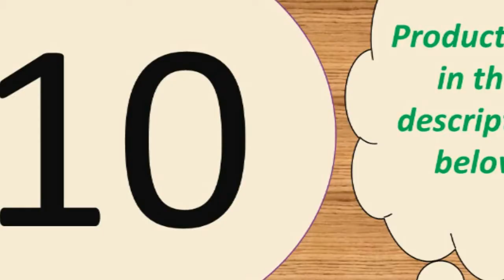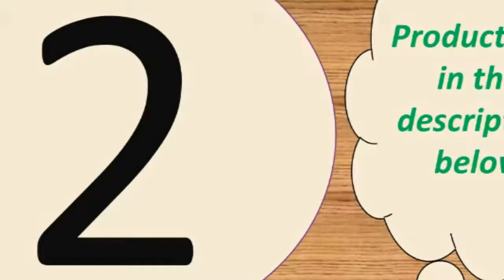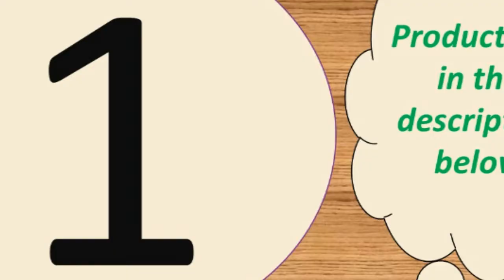Highest capacity power bank 2018 Under 50$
Portable Charger For Phones Xiaomi

Features :
Capacity : 20000mAh
Output : 5V 1A/5V 2.1A
Input : 5V/2.1A

Specifications :
Size: L16.7CM*8.25CM*H2.3CM
Color: White
Weight : About 472g

3 Inputs
-Micro Input: DC 5V-2.1A Max
-Type C Input: DC 5V-2.1A Max
-For iPhone Input : DC 5V-2.1A Max
3 Outputs
-USB 1 Output: DC 5V/1A Max
-USB 2 Output: DC 5V/2.4A Max
-Type C Output: DC 5V/3A Max (PD Port)
 -Battery Capacity:30000mAh/3.7V, 111Wh
-Rated Capacity: 18000mAh
-Size: 15.8*7.3*3.3cm
-Weight:About 610g(Not included package)
-Product Certification:CE, RoHs, FC

-USB 4+Type C: 5V/3A Max (at the same time)
-Total Output: 5V/6A 30W Max
Input
-Micro USB :DC 5V/2A ,9V/2A,12V/1.5A Max
-For Lightning: DC 5V/2A Max
-Type C: DC 5V/2A ,9V /2A,12V/1.5A Max

Size: About 14.5*6.5*3.8cm
Weight :About 509g
Battery Capacity: 30000mAh/3.8V  114Wh
Rated Capacity: 18000mAh

Product Details--
Brand:PZOZ
Li- polymer Battery
Battery capacity:10000mAh
Rated capacity:5800mAh
Input: DC 5V2A
Output 1:DC 5V1A
Output 2:DC 5V2.1A (Max)
Maximum total output:DC 5V2.1A (Max)
Lithium battery energy:37W
Product Size: 63*93.5*25mm
Weight:224g
Product Certification: RoHs CE FCC